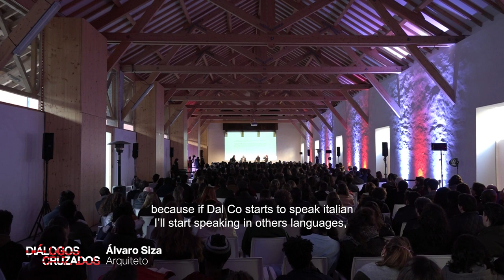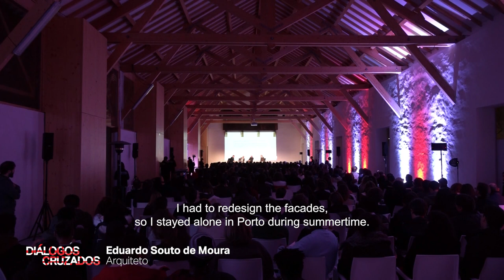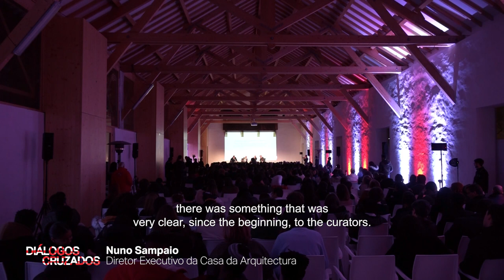Diálogos Cruzados: Siza e Francesco Dal Co debatem Souto de Moura na Casa da Arquitectura (EN)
A Casa da Arquitectura - Centro Português de Arquitectura e o Museu de Arte Contemporânea de Serralves/Fundação de Serralves organizaram os "Diálogos Cruzados" em torno das exposições dos dois Pritzkers portugueses patentes em ambas as instituições.
"Diálogos Cruzados" decorreu nos dias 10 e 11 de janeiro em cada uma das instituições. Em cada sessão, um dos arquitetos discutiu o trabalho do outro, através da lente crítica de ambas as exposições, em conversa com um historiador e crítico de arquitetura de renome mundial. Eduardo Souto de Moura discutiu o trabalho de Álvaro Siza em conversa com Kenneth Frampton e Álvaro Siza o trabalho de Souto de Moura com Francesco Dal Co.
Celebrou-se assim a presença simultânea de grandes exposições retrospetivas sobre as obras de Álvaro Siza e de Eduardo Souto de Moura, nas respetivas instituições - entre o final de 2019 e o início de 2020 -, e debateram-se as inúmeras referências cruzadas entre esses dois arquitetos portugueses, ambos galardoados com o Prémio Pritzker.

Casa da Arquitectura – Portuguese Center of Architecture and Museu de Arte Contemporânea de Serralves/Serralves Foundation have organized “Diálogos Cruzados” (Crossed Dialogues) around the two Pritzker’s exhibitions, on display in both institutions. "Diálogos Cruzados" took place on january 10th and 11th 2020 in each institution. A dialogue where one of the architects discussed the other’s work in conversation with a world known historian and architecture critic. Eduardo Souto de Moura discussed Álvaro Siza’s work with Kenneth Frampton and Álvaro Siza commented on Souto de Moura’s work with Francesco Dal Co.

+ casadaarquitectura.pt e serralves.pt